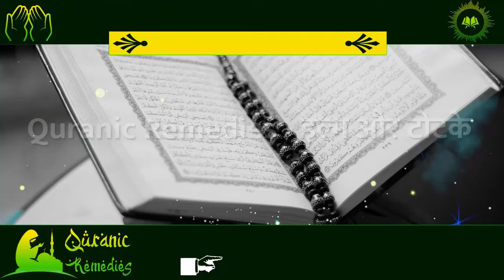कागज़ पर सौतन का नाम लिखकर जलादे पति सौतन की तरफ देखेगा भी नहीं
sautan se chutkara pane ka wazifa,sotan se chutkara ka wazifa,sautan se chutkara pane ka amal,sautan se chutkara kaise paye,sotan se nijat ka wazifa,sautan se chutkara pane ki dua,sotan se chutkara,sotan ko talaq karwane ka amal,sautan se badla laine ka amal,mohabbat pane ka amal,shohar ko gulam banane ka wazifa,mohabbat ka wazifa,judai ka wazaifa,karobar mai barkat,tamoor pardasi,pakistani drama,indian christian,ameeri ka wazifa,christian new song

Sautan Se Chutkara Pane ka Amal
Sautan Se Chutkara Pane ka Wazifa
सौतन को खत्म करने का तरीका
सौतन नाशक टोटका
Judai Ka Wazaifa
Sotan Se Chutkara
सौतन दुश्मन से छुटकारा पाने का वज़ीफ़ा
Sautan Se Badla Laine Ka Amal
Sotan Se Chutkara Ka Wazifa
Judai Ka Amal
sautan se chutkara kaise paye
Sautan Se Chutkara Pane Ki Dua
Sotan Ko Talaq Karwane ka amal
Shohar Ko Gulam Banane ka wazifa
Sotan se nijat ka wazifa
Mohabbat Ka wazifa
Mohabbat pane ka amal